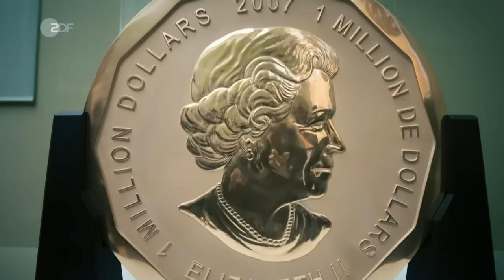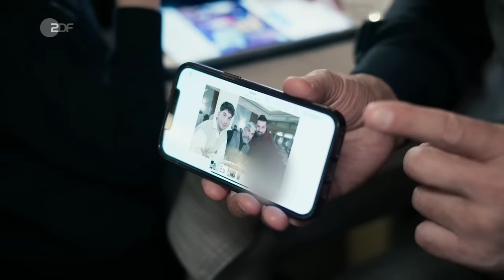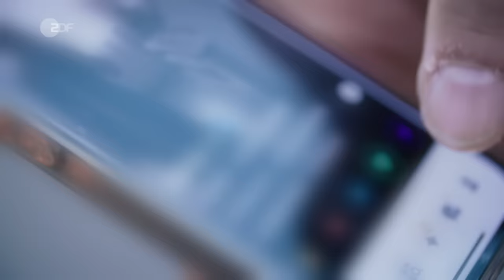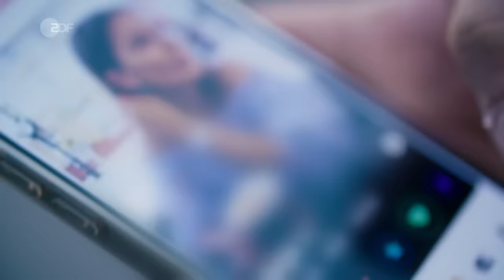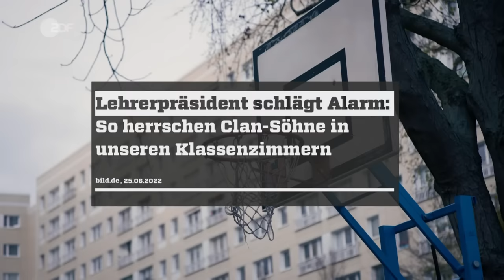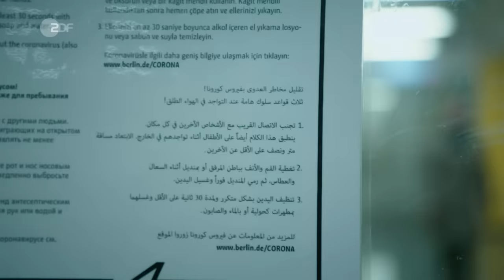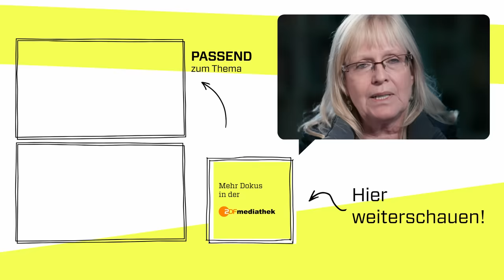Kriminelle Schattenwelt: Im Bannkreis der Großfamilie | Teil 3 | ZDFinfo Doku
Wie sieht der Alltag arabischer Großfamilien wirklich aus? Einblicke in eine Welt im Spannungsfeld zwischen Tradition und dem Wunsch nach Individualität.

Viele Clan-Mitglieder sind stolz auf ihren Nachnamen, der für manche aber auch zum Fluch geworden ist. Denn sie leiden unter den Straftaten ihrer Verwandten, fühlen sich in Sippenhaft genommen.

Hassan Chahrour gehört zu einer in Polizeikreisen bekannten Großfamilie. Er fühlt sich diskriminiert, von Polizei und Staatsschutz zu Unrecht in den Fokus genommen. Dabei ist er auf der Suche nach seiner eigenen Rolle in der Familie, emanzipiert sich von althergebrachten Regeln, was manchmal gar nicht so leicht ist. Hassan träumt von einer Karriere als Schauspieler. Bisher hat er als Kleinstdarsteller in Serien mitgewirkt, nun produziert ein Familienangehöriger einen Film. Hassan spielt darin ein Clanmitglied, das die Ehre seiner Familie verteidigt.

Abschottung und die Fokussierung auf die eigene Familie können zum Problem werden, wenn sich der Kontakt zur Außenwelt auf Behördengänge und Schulbesuch der Kinder reduziert. Die Konsequenzen daraus erlebt die Lehrerin einer Berliner Grundschule beinahe täglich. Die Kinder seien kaum zu bändigen, normale pädagogische Maßnahmen zeigten keine Wirkung. Hinzu kommt, dass viele Lehrer Angst vor den Clanfamilien haben.

EIN FILM VON:
Anna Schultz und Esther Hofmann

KAMERA
Fabian Beyer
Markus Müller

SCHNITT
Thomas Schmalzriedt

GRAFIK
Jens Deifel
John Kultzscher

SPRECHER
Nadja Schulz-Berlinghoff

EXCECUTIVE PRODUCER
Arnd Benedikt Piechottka

PRODUKTION
Mirko Mikelskis (Storyhouse)
Roland Albrecht (Storyhouse)
Jenny Heininger (ZDF)

REDAKTIONELLE MITARBEIT
Marco Siebler
Jens Karsunke
Isabelle Gollas

POSTPRODUKTION
Josua Wilbert

ARCHIVE
Picture alliance / dpa / Marcel Mettelsiefen / pond5 / IMAGO / Getty Images

REDAKTION
Michael Scheuch (ZDF)

Story House Productions

ZDFinfo 2023

00:00 Intro
01:30 Hassan Chahrour
05:40 Vorurteile
09:50 Familienplanung
13:09 Familienoberhaupt
16:46 Ahmad Mohammed
21:00 Partnersuche
25:10 Zustände in Schulen
30:48 Vorbilder
33:05 Streitschlichter & Promibodyguard
36:08 Filmproduktion
41:18 Outtro

Schau auch hier vorbei:
ZDFinfo auf Instagram